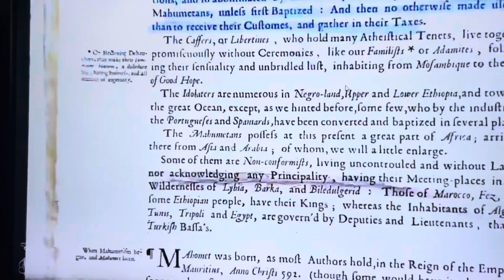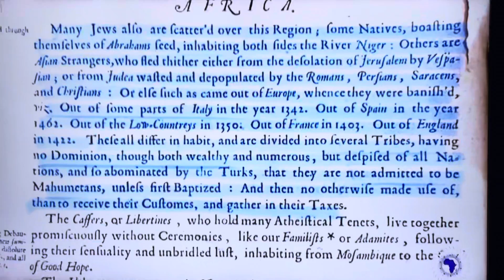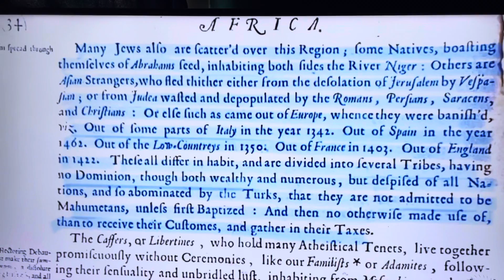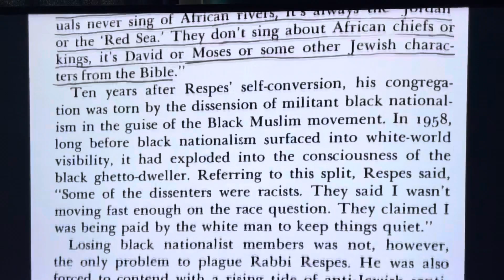On Our True Identity The Artist Was Right Sleeping Sons Of Jacob Wakeup. Pt1